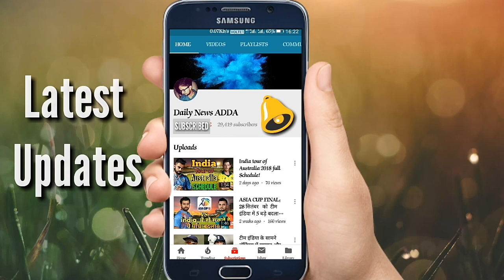Ind vs Aus : हार्दिक पांड्या को प्लेइंग-11 में मौका नहीं मिलने की बड़ी वजह आई सामने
हार्दिक पांड्या को प्लेइंग-11 में मौका नहीं मिलने की बड़ी वजह आई सामने